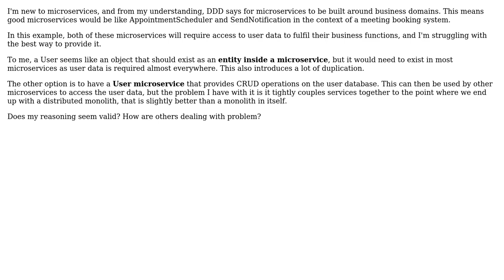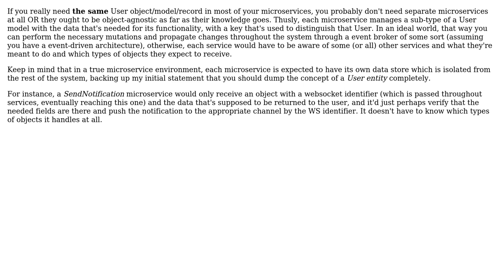Software Engineering: Is a "User" microservice a good idea?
With thanks & praise to God, and with thanks to the many people who have made this project possible! | Content (except music & images) licensed under CC BY-SA | Music | Images & others | With thanks to user Umair user Milan Velebit and the Stack Exchange Network Trademarks are property of their respective owners. You are responsible for your own actions.